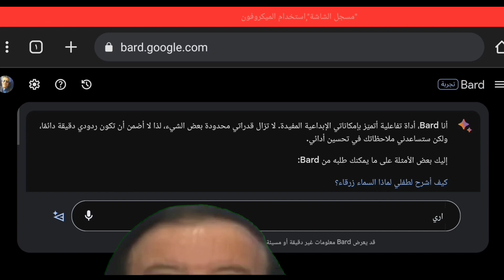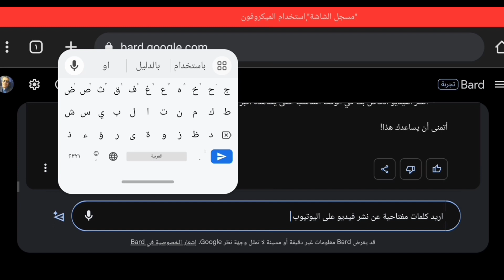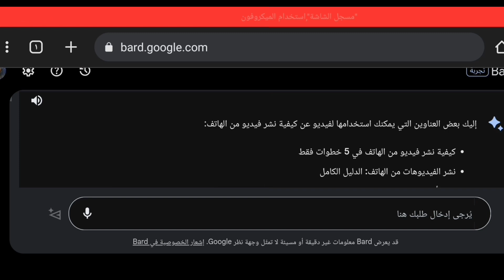كيفية استخدام الذكاء الاصطناعي لإنشاء عناوين ووصف فيديوهات يوتيوب تلقائيًا؟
في هذا الفيديو، سنتعلم كيفية استخدام الذكاء الاصطناعي لإنشاء عناوين ووصف فيديوهات يوتيوب تلقائيًا. ستتعلم كيفية استخدام أداة الذكاء الاصطناعي لإنشاء عناوين ووصف فيديوهات يوتيوب بشكل جذاب ومفيد. ستتعلم أيضًا كيفية استخدام الذكاء  الاصطناعي لتحسين ترتيب فيديوهات يوتيوب الخاصة بك في نتائج البحث.

 كيف تستخدم الذكاء الاصطناعي لكتابة عنوان ووصف فيديو يوتيوب؟
 كيف تكتب عنوان فيديو يوتيوب جذاب باستخدام الذكاء الاصطناعي؟
 كيف تكتب وصف فيديو يوتيوب مفيد باستخدام الذكاء الاصطناعي؟
كيفية استخدام الذكاء الاصطناعي لزيادة عدد المشاهدات على فيديوهات يوتيوب؟
 كيف تجعل فيديوهات يوتيوب الخاصة بك أكثر جاذبية باستخدام الذكاء الاصطناعي؟
 كيف تحسن ترتيب فيديوهات يوتيوب الخاصة بك في نتائج البحث باستخدام الذكاء الاصطناعي؟
كيف تزيد من تفاعل المشاهدين مع فيديوهات يوتيوب الخاصة بك باستخدام الذكاء الاصطناعي؟
 كيفية استخدام الذكاء الاصطناعي لتحسين محتوى فيديوهات يوتيوب الخاصة بك؟
كيفية استخدام الذكاء الاصطناعي لإنشاء فيديوهات يوتيوب أكثر إبداعًا وجاذبية؟
كيفية استخدام الذكاء الاصطناعي لجعل فيديوهات يوتيوب الخاصة بك أكثر شخصية؟
كيفية استخدام الذكاء الاصطناعي لجعل فيديوهات يوتيوب الخاصة بك أكثر تفاعلية؟
 كيفية استخدام الذكاء الاصطناعي لجعل فيديوهات يوتيوب الخاصة بك أكثر مشاركة؟
 كيفية استخدام الذكاء الاصطناعي لجعل فيديوهات يوتيوب الخاصة بك أكثر شعبية؟
 كيفية استخدام الذكاء الاصطناعي لجعل فيديوهات يوتيوب الخاصة بك أكثر نجاحًا؟